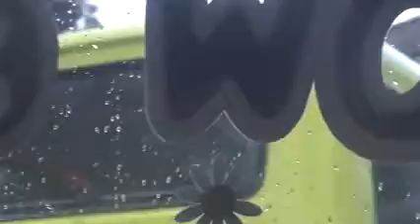On Board Sight seeing of York Dennis Trident East Lancs 4011 (T409SMV)